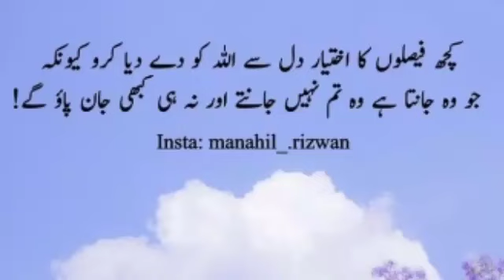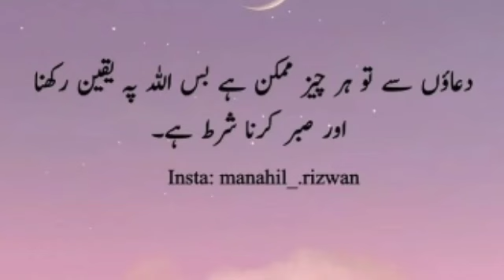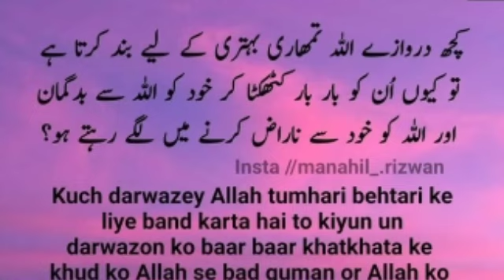jo bin kehy sab sun leta ha kya tery kehny par ni suney ga | life changing quotes urdu poetry status